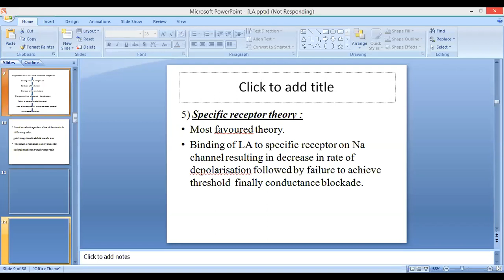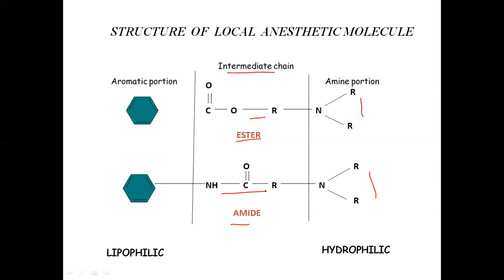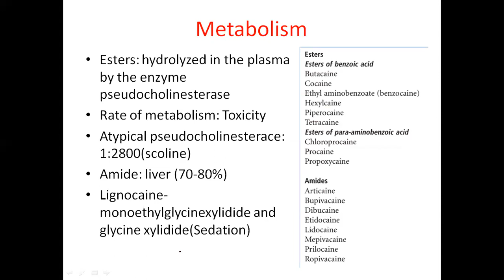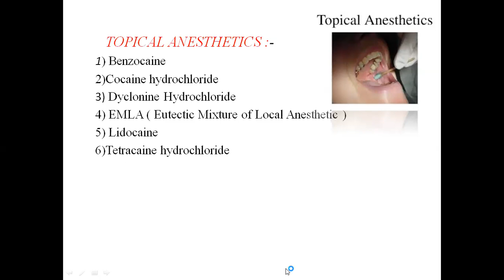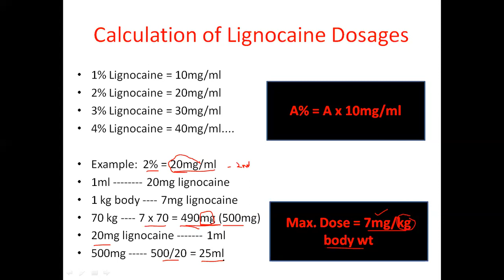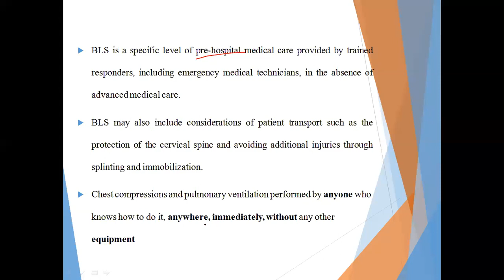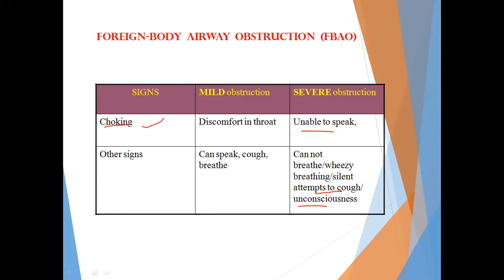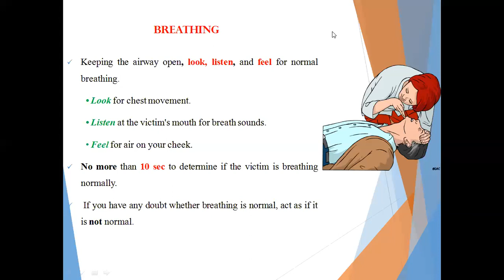Oral surgery revision class 28-sep-2020